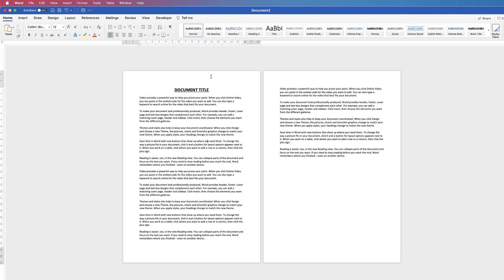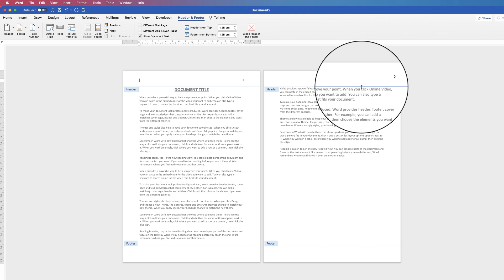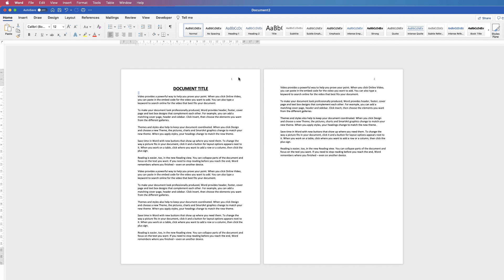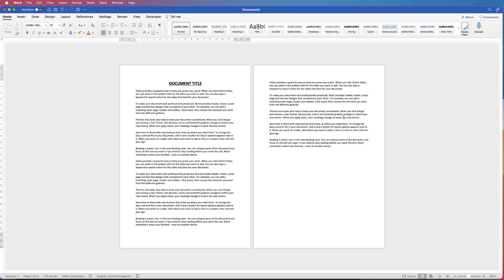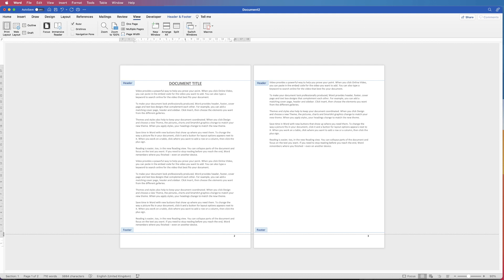Place PAGE NUMBERS anywhere in WORD | Insert page numbers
Learn how to place page numbers anywhere in your word document.  This tutorial will show you how to place page numbers anywhere along the top and bottom of your document and at any height.  Page number placement can be vital with an individual document depending on what the document is being used for.  Alternatively page number placement is a personal aesthetic choice and this video show you how to get it absolutely right.

🖱 Mouse - Wacom Pen